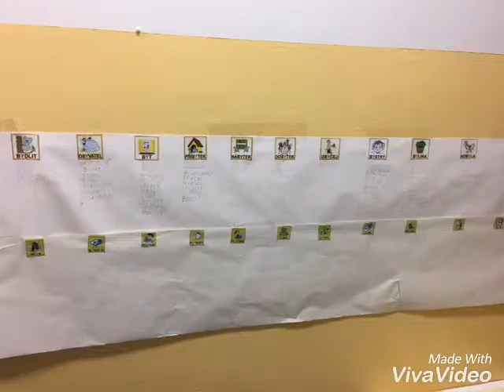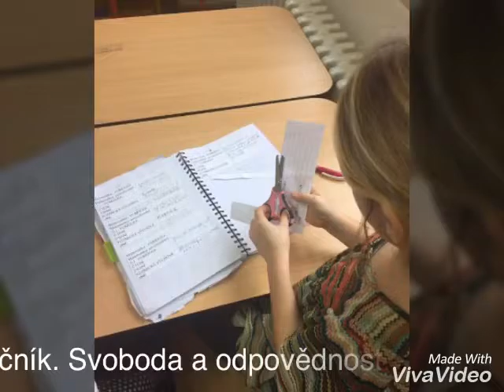Edisona- inovativní program při ZŠ Rakovského, Modřany. 1.-9.ročnik